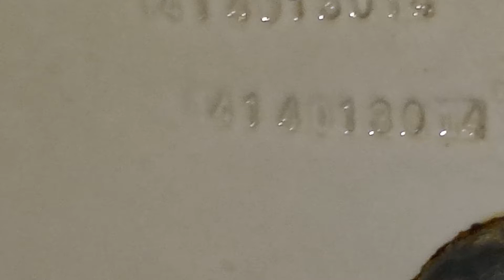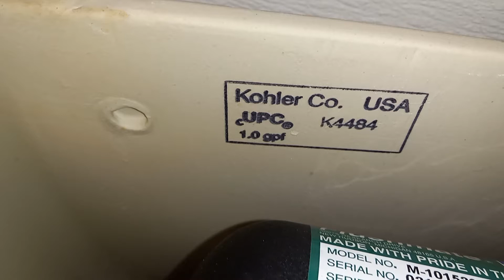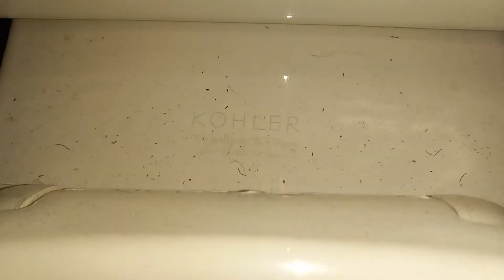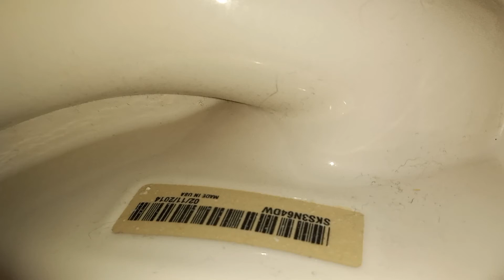Petco Restrooms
10/18/21

Fixtures

Kohler Highline Pressure Lite
(02/10/2014)
(02/11/2014)